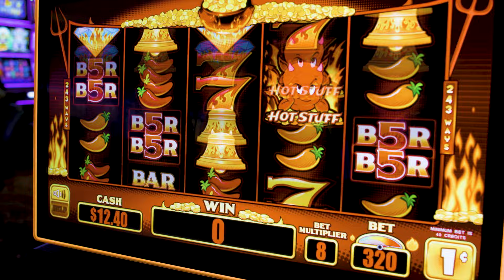NQ Twosdays - New 15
We all know how Mondays go, so shake ’em off with resort-wide deals every Twosday!